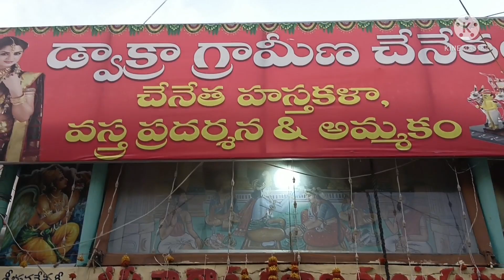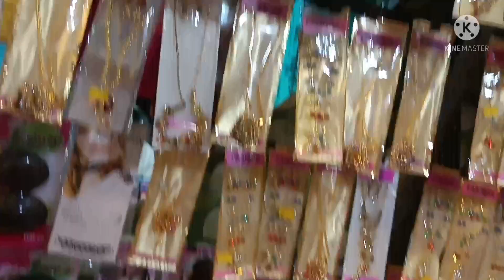Saradaga kasepu handloom exhibition ki#Adresss in description box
Handloom exhibition
Beside Sivalayam ,Satyanarayan puram , Vijayawada